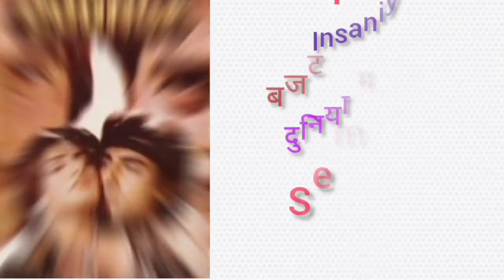Rajkumar Kohli Hit and Flop All Movies List | Box Office Collection | All Films Name List | Qahar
Rajkumar Kohli Hit and Flop All Movies List | Rajkumar Kohli All Movies Box Office Collection | Rajkumar Kohli All Movie List | Rajkumar Kohli Ki Films Names Year Wise List | Rajkumar Kohli Hits and Flops All Movie with Box Office Collection Analysis | All Films Records & Analysis, Success Ratio, Filmography and Upcoming Movies List. today Made this Video for Entertain People with Valuable Information.